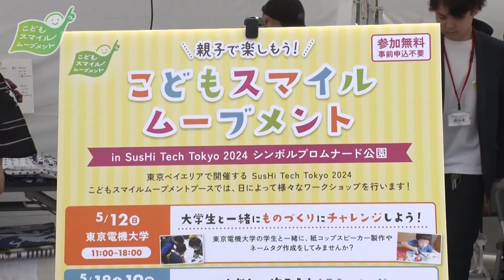未来の東京を体験するプログラム「SusHi Tech Tokyo 2024」にブース出展！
東京発のイノベーションを創出するとともに、未来の都市モデルを発信する大型の国際イベント「SusHi Tech Tokyo 2024」に、「こどもスマイルムーブメント」ブースを出展しました。

0:00　オープニング
0:43　5月12日開催　東京電機大学 ワークショップ
1:28　5月18日・19日開催　だーちゃらぼ ワークショップ
2:11　5月25日開催　キッズスター ワークショップ
2:56　5月26日開催　きもの笑福　ワークショップ

場所
台場・シンボルプロムナード公園セントラル広場付近

内容
参画企業、団体による子供向けワークショップ
ノベルティの配布等
「こどもスマイルムーブメント」の取組紹介

協力
東京電機大学
NPO法人だーちゃらぼ
株式会社キッズスター
NPO法人きもの笑福

【こどもスマイルムーブメントとは？】
子供を大切にする社会を創出する取り組み「こどもスマイルムーブメント」。
このチャンネルでは子供の笑顔につながる、様々なアクションを紹介します。

こどもスマイルムーブメントのイベント一覧
▼検索ページはこちら

※このチャンネルの動画転載、コピー、再配布することを固く禁じます。